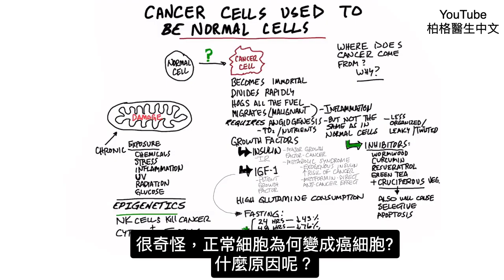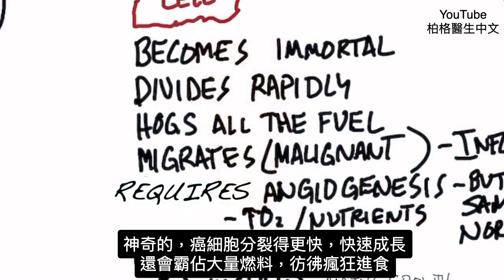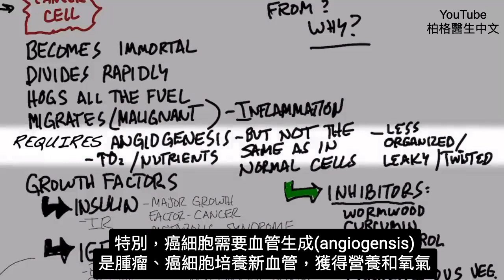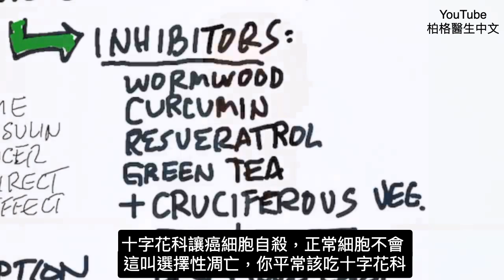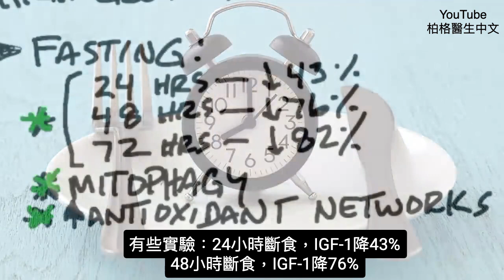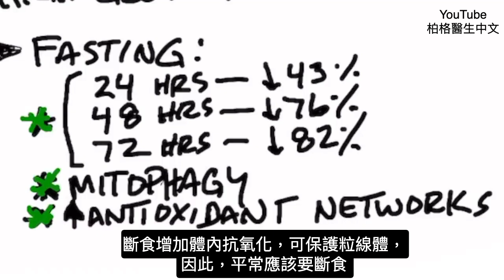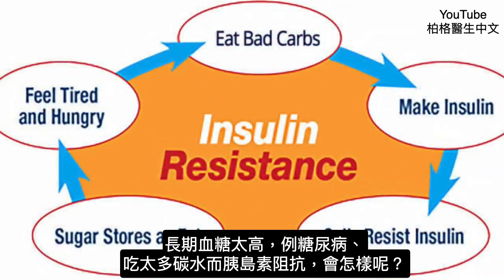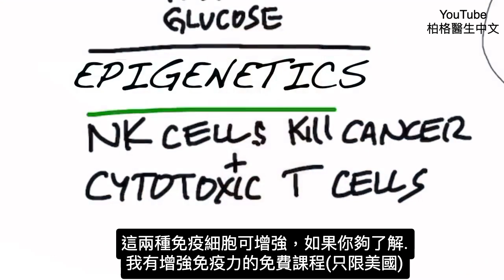(癌7)細胞來自正常細胞?如何保護細胞?柏格醫生 Dr Berg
了解正常細胞為何會轉化為癌細胞以及如何增強抵抗力、減少胰島素、降低癌症風險。
時間戳記:
0:00 介紹
0:17 為何癌細胞來自正常細胞?
3:01 天然抗血管生成(anti-angiogenic)營養素
3:36 癌症和生長因子(growth factors)
5:15 斷食與癌症
6:22 避免粒線體(mitochondria)損傷
8:18 增強免疫力*免費課程(只限美國)

柏格醫生 dr berg 討論癌症的來源。
有趣的是，癌細胞來自正常細胞。為什麼？
當正常細胞的粒線體受損時，細胞可能會癌變。

我們的細胞中內置了某些古老的基因，我們的身體（和其他生物體）已經使用了很長時間。在某些情況下，細胞可以進行適應性調整，將其用作備用計劃以幫助其生存。

正常細胞和癌細胞的區別在於癌細胞的新陳代謝。癌細胞以使用發酵的史前新陳代謝為基礎。

當新陳代謝發生這種變化時，癌細胞就會永生——它不再有停止分裂的點。它繼續快速分裂並消耗所有燃料。它也可以遷移，這稱為惡性腫瘤。癌細胞通常會遷移到炎症區域。

癌細胞需要血管生成(angiogenesis)，在這種情況下，腫瘤要培養新血管，以便獲得營養和氧氣。某些類型的化學療法使用抗血管生成來解決血管生成。

問題是，是否存在抗血管生成的天然物？（不是用化療）
是的，有以下：
• 艾草(Wormwood)
• 薑黃素(Curcumin)
• 白藜蘆醇(Resveratrol)
• 綠茶
• 十字花科蔬菜

這些東西可以導致癌細胞自殺，同時對正常細胞沒有不良影響。這被稱為選擇性細胞凋亡。

癌細胞需要生長因子才能生長。胰島素是體內最豐富的生長因子之一。眾所周知，胰島素會引發癌症的生長。

低碳水化合物飲食是降低胰島素的最佳方法。

IGF-1 是另一種豐富的生長因子。降低這種生長因子的最好方法是斷食。在斷食 24、48 和 72 小時後，您的 IGF-1 水平分別降低了 43%、76% 和 82%。

斷食引發粒線體自噬並增加您的抗氧化網絡。

對粒線體造成損害的主要因素是：
• 慢性化學物暴露
• 慢性壓力
• 炎症
• 紫外線照射
• 長期太多糖分
• 免疫系統功能差

艾瑞克柏格(Dr Eric Berg)醫生介紹：
56歲，脊椎醫生， 他是弗吉尼亞州、加利福尼亞州和路易斯安那州的3州脊椎科醫生，￼執照一直維持有效。他是全球知名的健康生酮飲食和斷食專家，也是《新體型指南》和KB Publishing出版書作者。